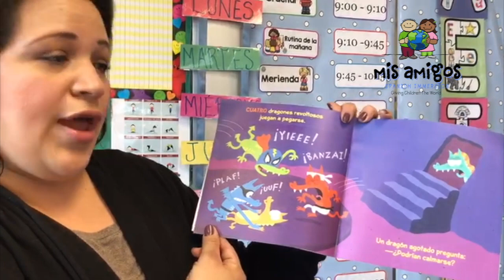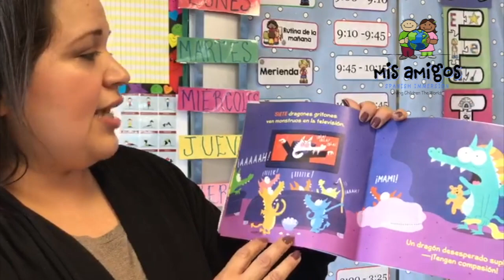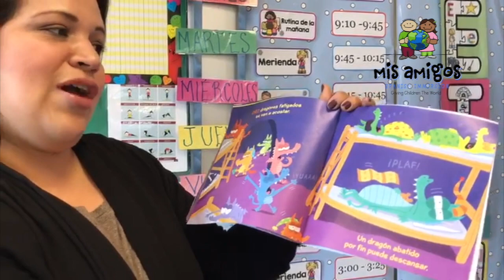CUENTOS PARA NIÑOS, UN DRAGON MUY CANSADO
Hola amiguitos, hoy la linda Maestra Becky nos narra la historia del dragon muy cansado. Espero que lo disfrutes en familia y aprendas Español con nosotros.